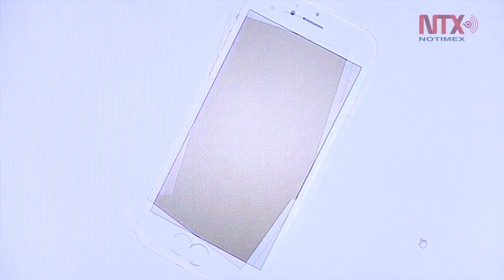Periodistas, aliados para visibilizar la discriminación en el país: Conapred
Comunicadores, periodistas y fotógrafos fueron galardonados por el “Premio Nacional Rostros
de la Discriminación. Gilberto Rincón Gallardo”.